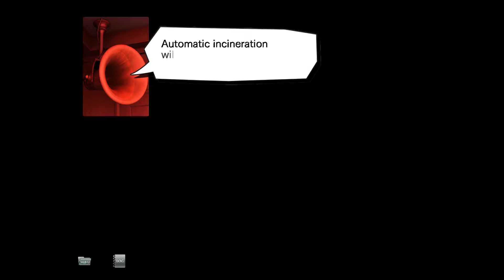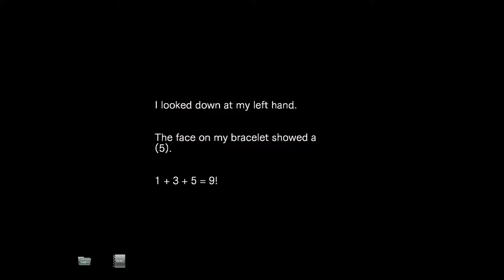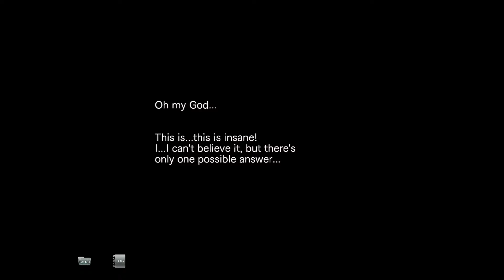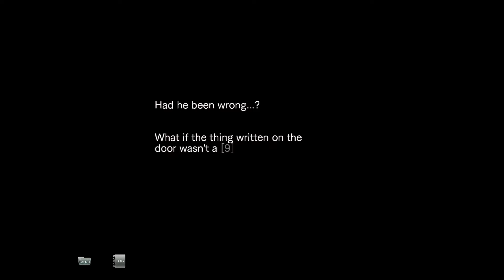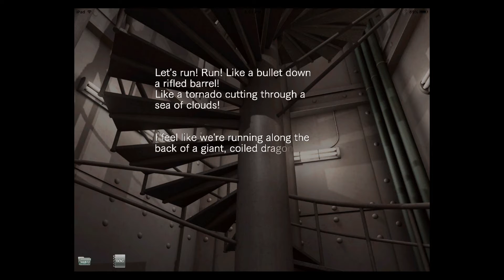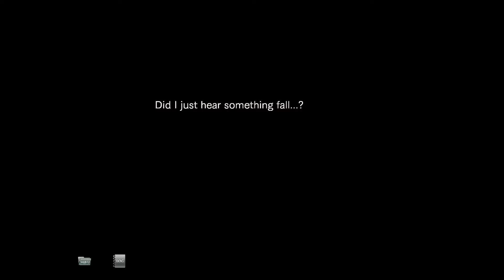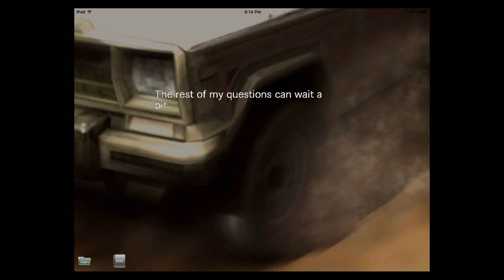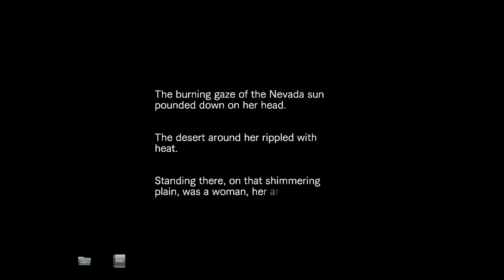9 Hours 9 Persons 9 Doors - [19] TRUE ENDING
The warning has gone off and they only have a few minutes to escape the incinerator. Junpei learns of the true reason why they are there, but will he be able to save them all?

There are two other games in this series, so yes, yes he does.

See you in Virtue's Last Reward!!!

9 Hours 9 Persons 9 Doors is created by Spike Chunsoft.